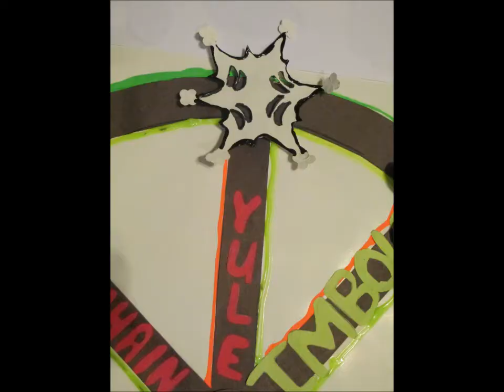09 Episode Six - Ode to the Sabbats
The Wheel of the Year has turned once again,
Bringing us together in the Circle, with all of our friends.

Eight times we gather for Sabbats throughout the year,
Celebrating God and Goddess whom we all hold dear.

Yule is the first Sabbat of the new year; the longest night,
Then Imbolc brings healing, inspiration and more hours of light.

Ostara means the birds and bees and all things of Spring,
Beltane means love and laughter and all kinds of good things.

The Summer Solstice, or Litha, is next; the longest of days,
When the Oak King of summer, to the Holly King of winter, gives way.

Lughnassadh or Lammas, no matter how it's said,
This is the Sabbat when we give thanks for our bread.

Of the three harvests, Mabon is number two,
And this is the time we celebrate our Autumn Equinox, too.

Samhain is the last of our Sabbats, but in no way least,
With the annual blessing of fields, farms and beasts.

Some will dance at Beltane with fairies who have sparkling wings,
Hunt for pretty eggs at Ostara, or braid corn dolls the Lammas harvest brings.

Samhain brings mysteries both hidden and revealed,
Imbolc gives us rain and flowers, and Mabon its ripe, golden fields.

Of course, giving and receiving gifts at Yule is lots of fun,
And so is sharing the day running around under a hot Litha sun.

Gathering all together for the Sabbats is the most important part,
And celebrating our blessings with sincere and happy hearts.